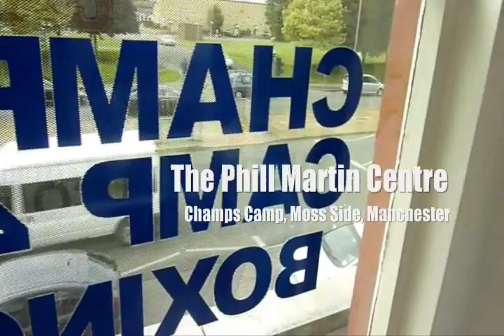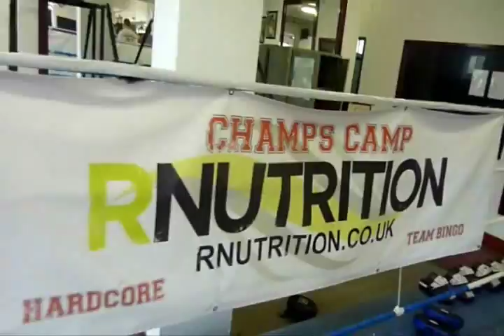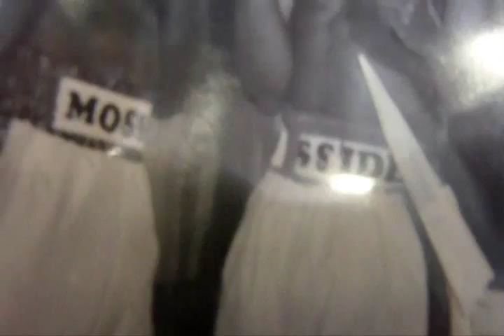Interview with 'Ruthless' Ryan Doyle - Champs Camp Boxing Prospect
The Moss Side Boxing gym Champs Camp, which was opened in 1981 by the late Phil Martin was an hot bed of British boxing talent in the 80's and 90's and at one time boasted of having 4 British title holders in the gym at the same time.

In 1994, Phil Martin, the God Father of Moss Side boxing sadly passed away after a battle with cancer. The gym was re-named in honor of it's founder to 'The Phil Martin Centre' and there it still stands today on Princess Road on the outskirts of Manchester City Centre in the tough suburb of Moss Side.

One of the former British champion's of the gym, Maurice 'Hard' Core continued to run it after Phil's death and still does to this day. 13th September 2012 In recent years another child of the Champs Camp, former British champion and world title challenger Ensley 'Bingo' Bingham has come back to work with his friend Maurice and are beginning to build back a camp of amateur and professional fighters, to continue the good name of the famous gym.

One of the new Champs Camp prospects is local lad Ryan 'Ruthless' Doyle an unbeaten featherweight (3-0, 2 KO's) who is being trained by the old guard, in the hope he and the other pro's in the gym, such has Steve Foster Jr. new unbeaten pro, Jimmy Kelly and , can be the new generation who continue the name that is ingrained in British boxing folklore, 'The Champs Camp, Moss Side, Manchester!

Ryan, 20, is aware of the tradition's he finds himself in at the Champs Camp  and is dreaming of winning a British title in his own right has he embarks on his professional journey to the top of the boxing ladder. He is in good hands and Ensley and Maurice have high hopes for boxer who says he likes to have a good laugh, but is always 100% serious when it comes to boxing and fullfilling his dreams.

Chris Maylett was at the Champs Camp in Moss Side to speak to Ensley, Maurice and the lads is a Profile video (above) of Ryan, talking about how he got into boxing, why he boxes, the influence of Ensley, Maurice and he is well aware of the Champs Camp history and is proud to carry the torch into the future.